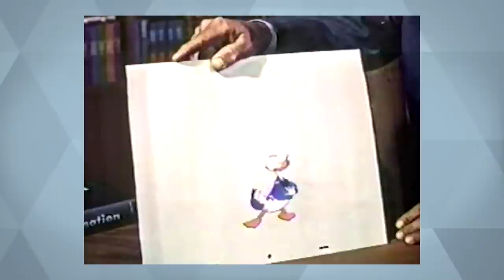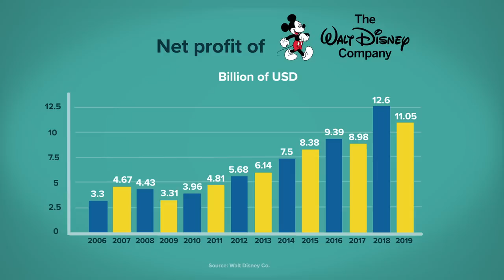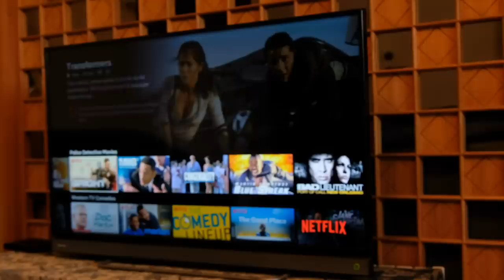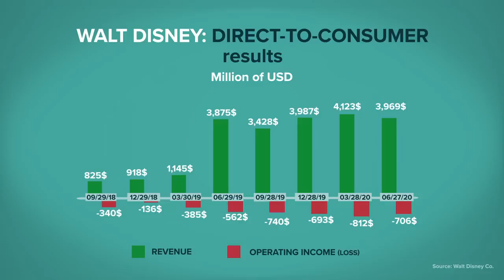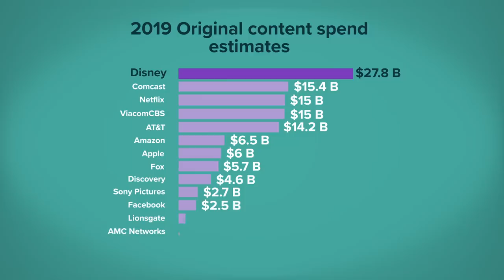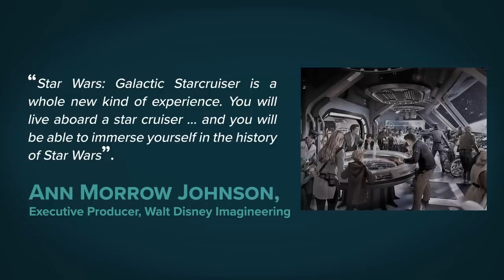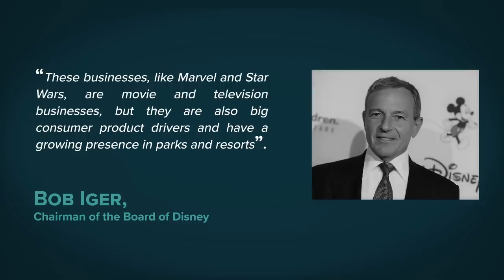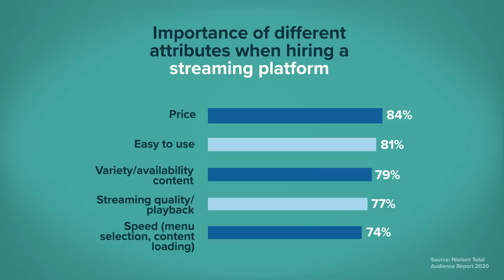💡 Lights and 🌑 Shadows of the Disney Empire 🏰 - VisualPolitik EN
Founded on October 16, 1923, this multinational in the world of entertainment has become, almost 100 years later, not only one of the great icons of American culture but also an emporium that controls television stations, film and television production, theme parks, cruise ships and even its own streaming distribution platforms.

What can we expect from Disney in the next few years? Why do long-term investors still gravitate to this company so much? How will the coronavirus affect it? What are its great assets for the future?

Well, in this video we are going to answer all these questions.